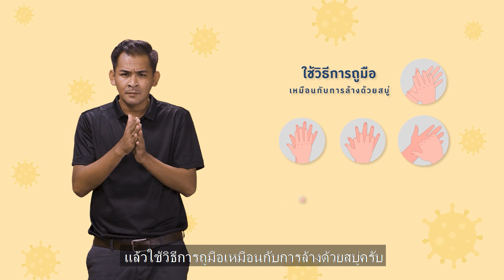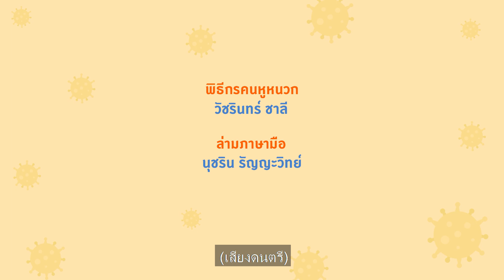คนหูหนวกรู้ สู้โควิด | Ep.4 | การล้างมือ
ในแต่ละวันมือของเราสัมผัสกับสิ่งต่างๆมากมาย ดังนั้นต้องล้างมือให้ถูกวิธีด้วย เพื่อช่วยป้องกันเราจากเชื้อโรคได้หลายชนิด โดยเฉพาะเชื้อไวรัสโควิด-19
ติดตามได้ที่ "รายการคนหูหนวกรู้ สู้โควิด” Ep.4
พี่ต้นจะมาแนะนำวิธีการล้างมือให้สะอาดปราศจากเชื้อไวรัส
รายการ “คนหูหนวกรู้ สู้โควิด” เป็นรายการที่นำเสนอเรื่องราวของโควิด-19 เพื่อการเข้าถึงของคนหูหนวก นำเสนอด้วยภาษามือเต็มจอ โดยพิธีกรคนหูหนวก
ร่วมสร้างสรรค์โดย สสส. และ ม.ธุรกิจบัณฑิตย์
อย่าลืมกดติดตามเพจ "คนหูหนวกรู้ สู้โควิด" เพื่อรับข่าวสาร เสริมความรู้ เพื่อป้องกันตัวเองและครอบครัวกันนะครับ